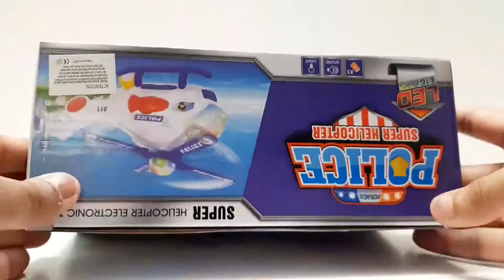Toy Police Super Helicopter Unboxing | Toy Unbox Toys